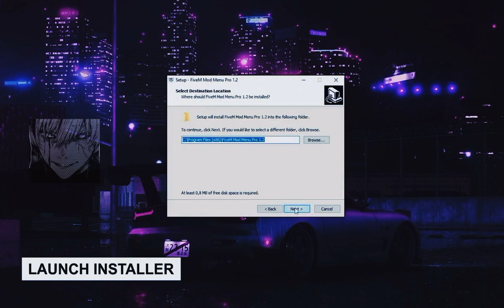FiveM Mod Menu Eulen v1.2 | Lua Executor, Dumbas, Bypass! | Free download | WORK 02/15/22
✅ FiveM Mod Menu Eulen v1.2 | Lua Executor, Dumbas, Bypass! | Free download | WORK 02/13/22
🔓 ARCHIVE PASSWORD: 123
✅ Working ✅ 02/13/22

INSTRUCTIONS:

Turn off your Anti-Virus if you are now allowed to download. Your computer will sometimes see the file as a potential threat even though it's completely safe!

INSTRUCTIONS:

1) Download the hack.
2) Unzip the file to any folder/desktop.
3) Open FiveM-v1.2exe
4) Run FiveM.
5) Press the inject button (F8).

▬▬▬▬▬▬▬▬▬▬▬▬▬★VirusInformation★▬▬▬▬▬▬▬▬▬▬